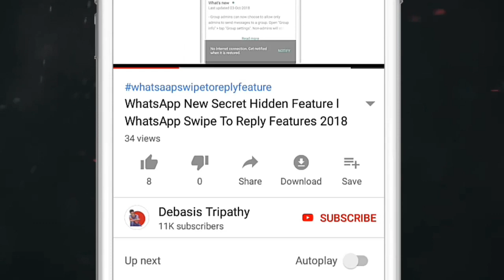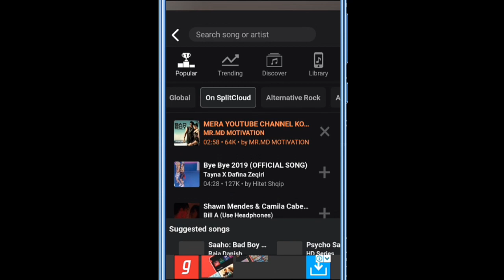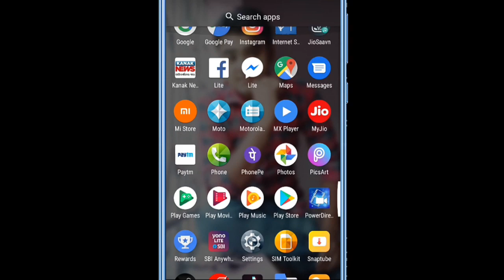ଫୋନରେ Earphone ବ୍ୟବହାର କରୁଥିଲେ ଏ ଟ୍ରିକ ଟି ଦେଖି ଆଶ୍ଚର୍ଯ୍ୟ ହୋଇଯିବେ Android Secret Hidden Tricks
ଫୋନରେ Earphone ବ୍ୟବହାର କରୁଥିଲେ ଏ ଟ୍ରିକ ଟି ଦେଖି ଆଶ୍ଚର୍ଯ୍ୟ ହୋଇଯିବେ Android Secret Tricks Settings Hidden Features Play Two Song Music In One Phone dual music Player